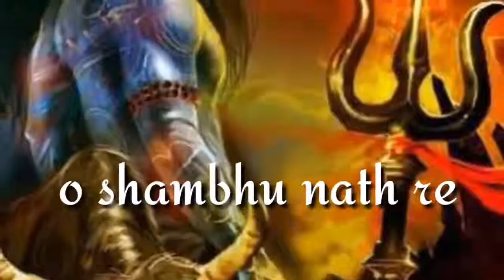Mera Bhola Hai Bhandari WhatsApp Status Song720p mp4 vm gautam vasniya edito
Dosto happy shrawan somwae

Jay mahakall
Ujjain nagari  wale

Thanks
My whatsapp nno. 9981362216